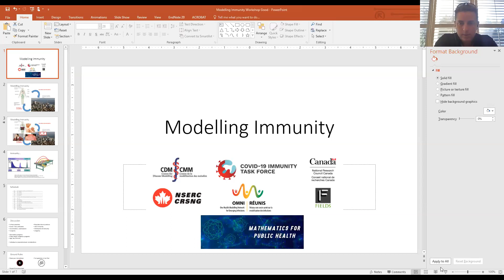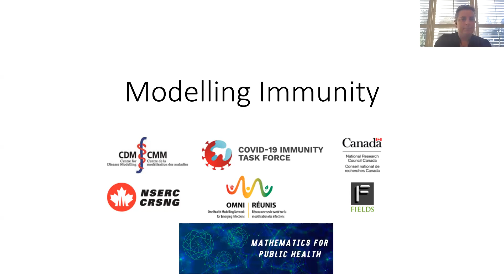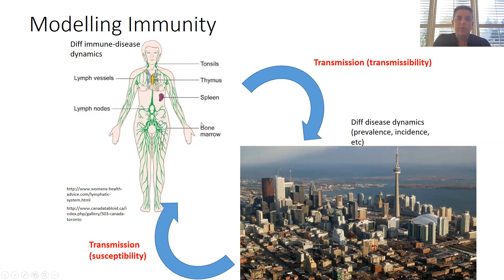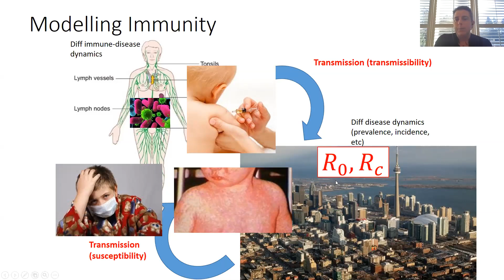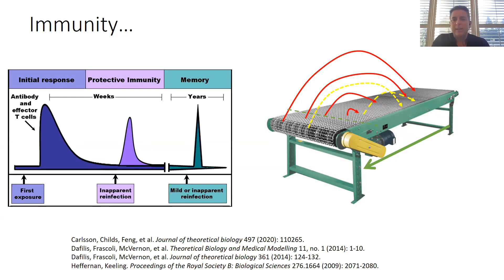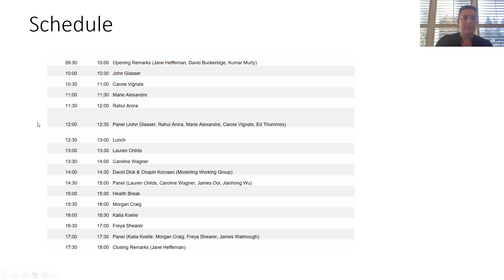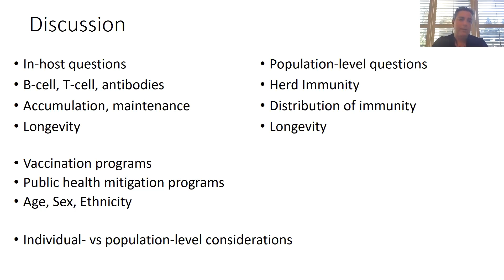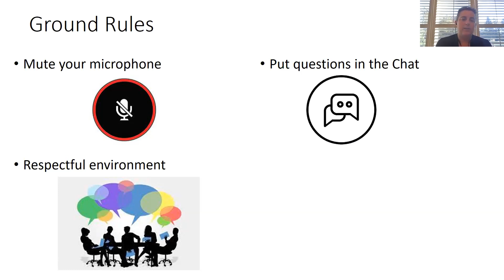Workshop on Modelling Immunity Opening Remarks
Jane Heffernan - York University, David Buckeridge - McGill University, Kumar Murty, The Fields Institute & University of Toronto